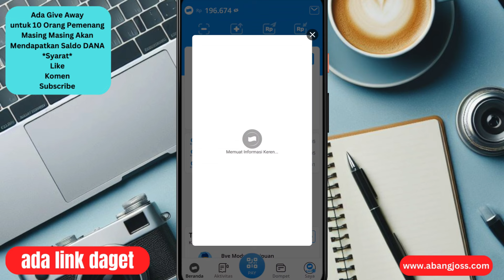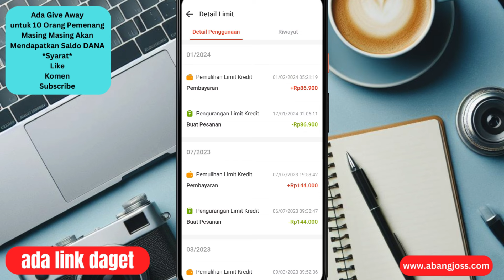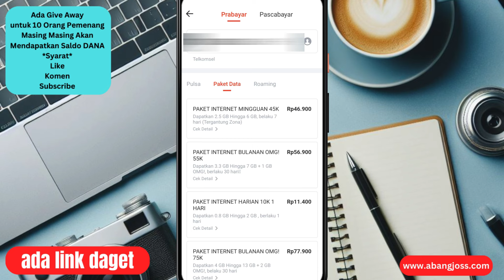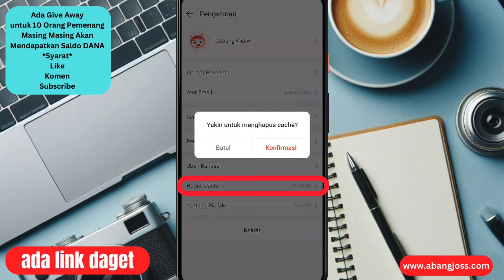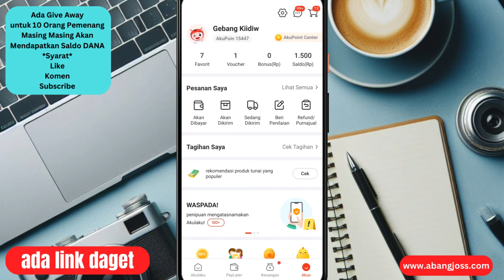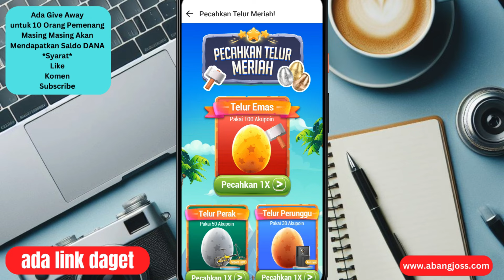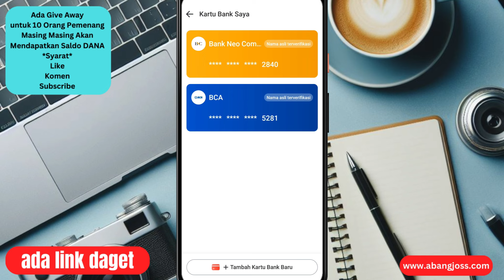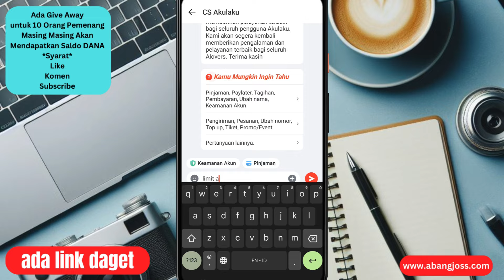Paylater Akulaku Tidak Bisa Digunakan, Cara Agar Paylater Akulaku Bisa Digunakan Lagi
paylater akulaku tidak bisa digunakan
akulaku paylater tidak bisa digunakan
limit akulaku tidak bisa digunakan
kenapa akulaku paylater tidak bisa digunakan
kenapa paylater akulaku tidak bisa digunakan padahal limit masih ada

200 LIKE DALAM WAKTU 1 HARI = Rp100.000
500 LIKE DALAM WAKTU 1 HARI = Rp300.000
1000 LIKE DALAM WAKTU 1 HARI = Rp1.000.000